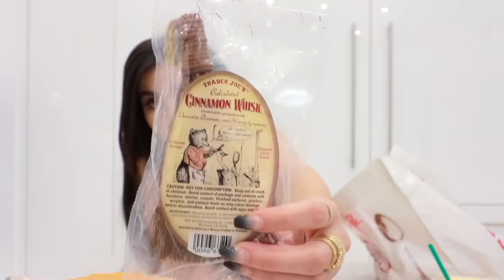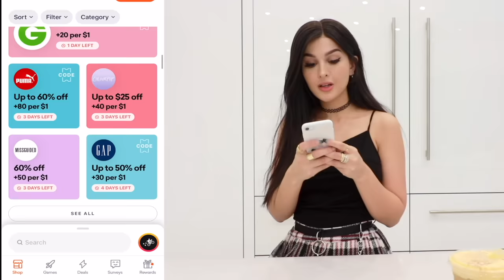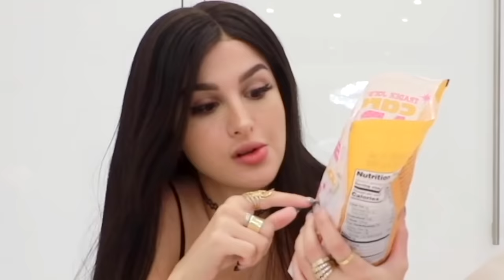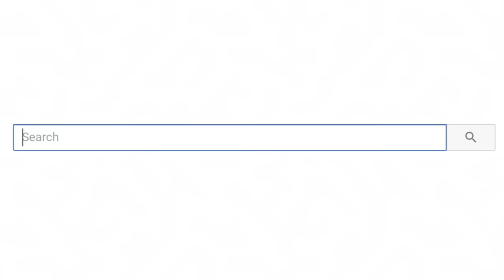Taste Testing Fall Flavored Food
Taste Testing Fall Flavored Food! Link a debit or credit card when you sign up! For the next 7 days, Drop is giving all of our subscriber 10,000 points ($10) when you sign up for the app via the App Store/Google Play with code Lia​. Bonus will be deposited after earning the first 1k in points!